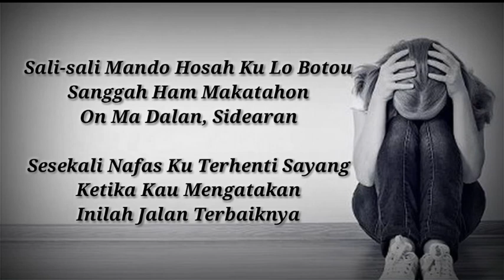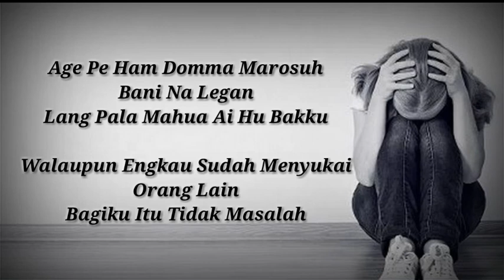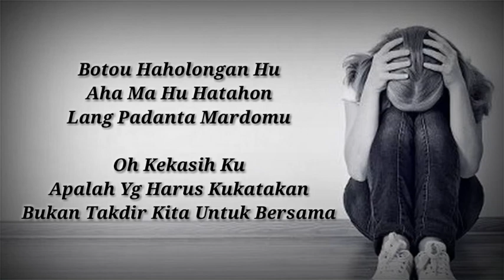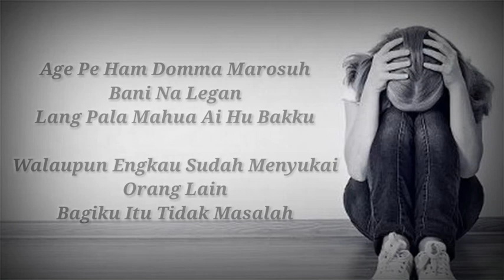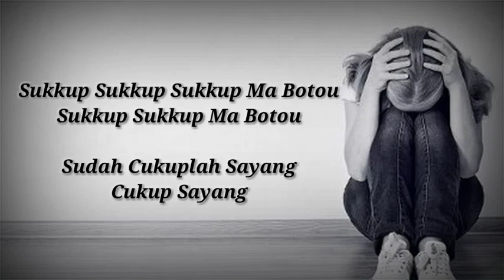SUKKUP SAMINGGU (Lirik Dan Terjemahannya) | Lagu Simalungun